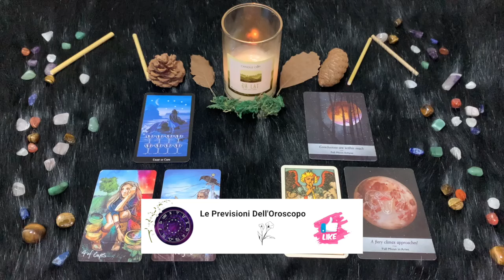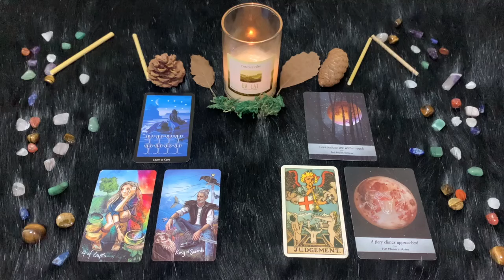Ariete ♈️ L'oroscopo di Paolo Fox - 31 Luglio 2024 - In una botte di ferro